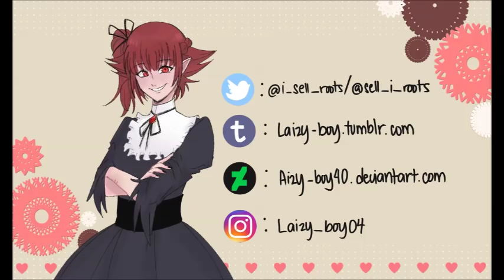SuperSons- "I'am a Man!"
▶Audio from Amazing world of Gumball

▶Characters:
Damian Wayne: Robin
Jon Kent: Superboy
Alfred Pennyworth

▶App Use: "FireAlapca" and "MS Movie Maker"